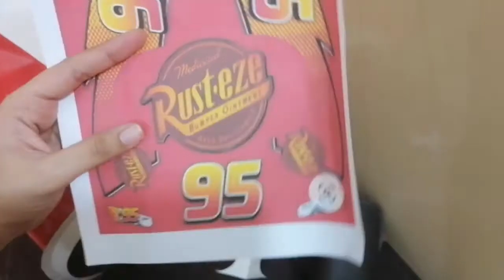Cardboard Box Car For Kids🚙❤️|DIY McQueen Lightning Car| Birthday Special💕🚘